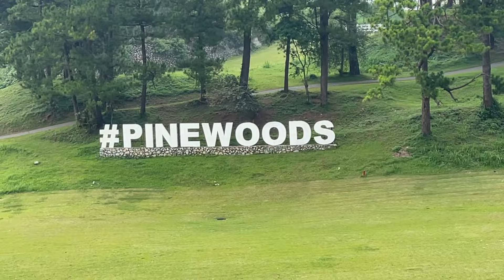PINEWOODS BAGUIO binisita namin lote ng isang kaibigan || Chill time muna at pauwi na